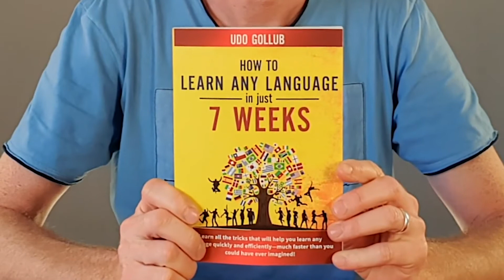How to learn Hebrew in just 7 weeks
In this video, I’ll show you how you can learn Hebrew in just 7 weeks.
I will guide you through all the essential steps of a proven learning system that’s guaranteed to get you results, and that you can use right away.
So that in just 49 days from now, you will be able to speak a new language, and you will get there easily, while having a lot of fun.